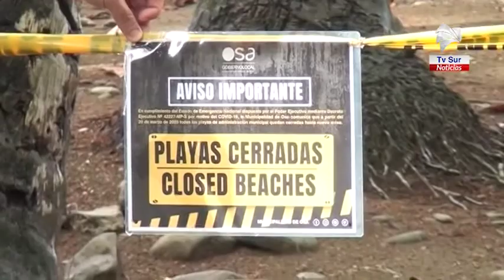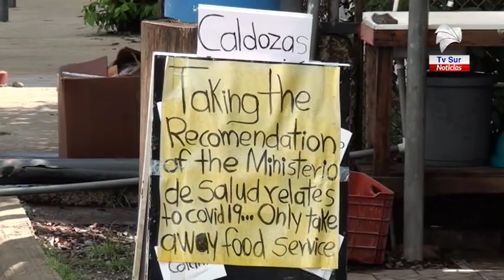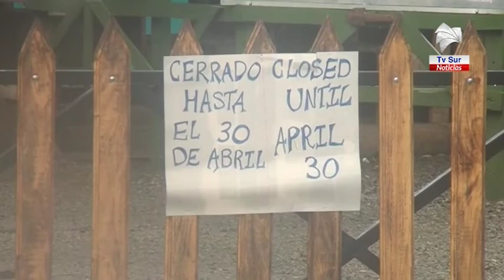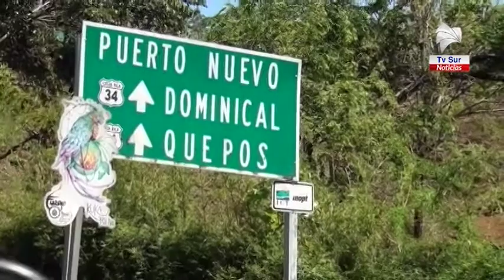Estas son las fases para la reactivación gradual de la economía 1